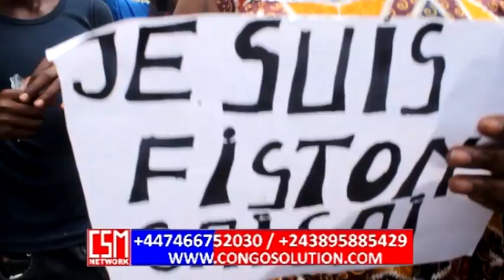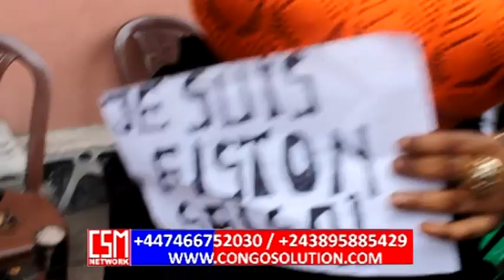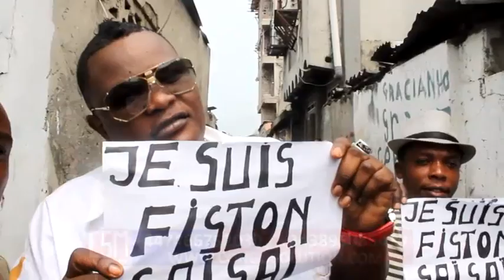EN DIRECT YA TUNEL KISSIDJORA ALAKISI BA POSITIONS OYO BA VIOLAKI MUANA NA SAI SAI